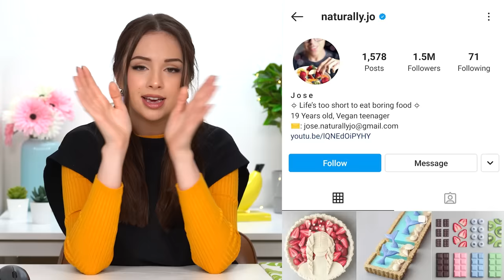I TRIED MAKING TRENDING THICK SMOOTHIE BOWLS